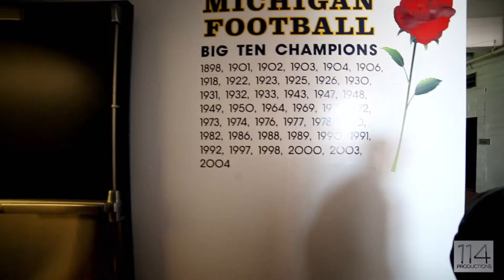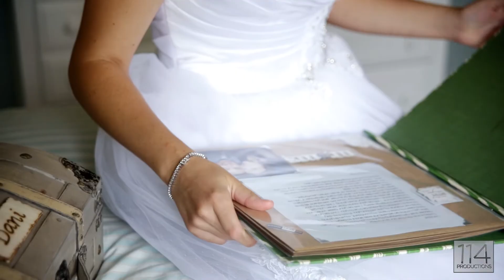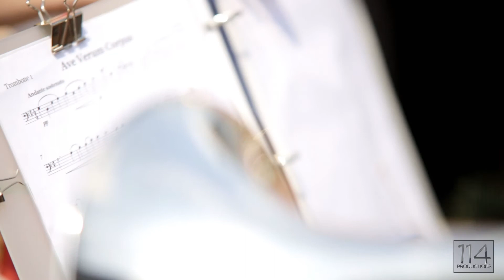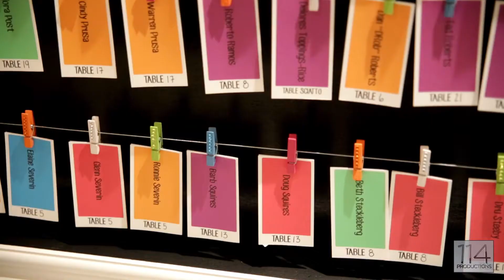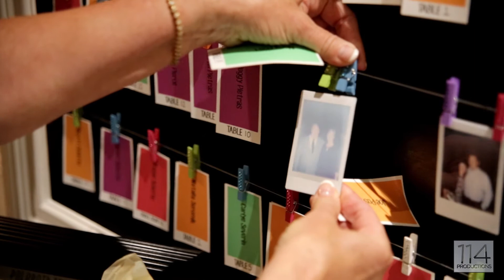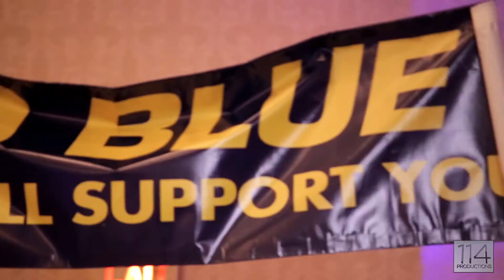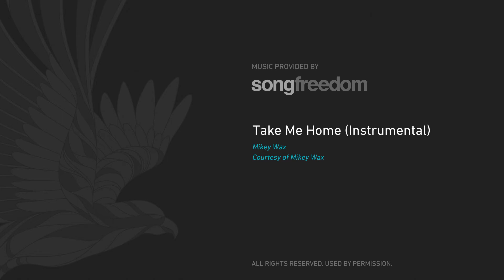Danielle & David | The Big House | August 9th, 2014